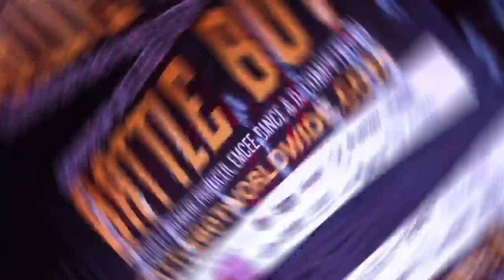Night Moves | DJ Who | Battle Bot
Filmed/Edited by Billy Economou of Be Studios
Released by WHOSMUSIC, LLC